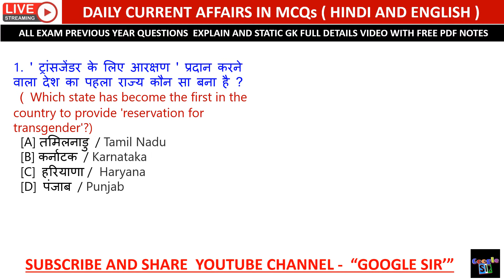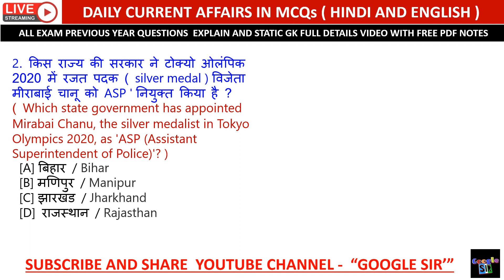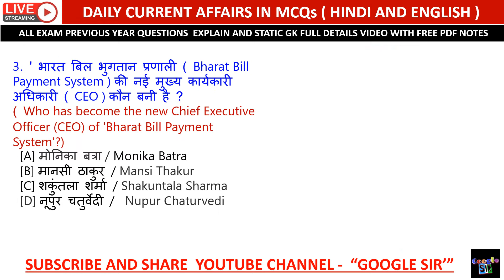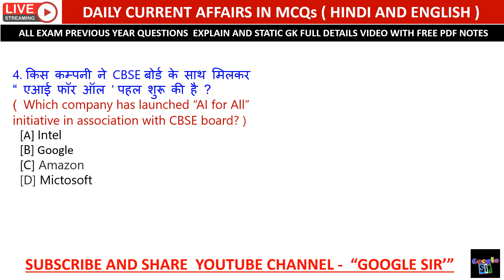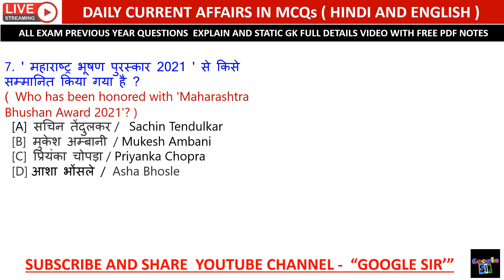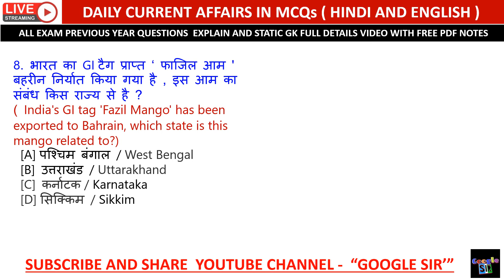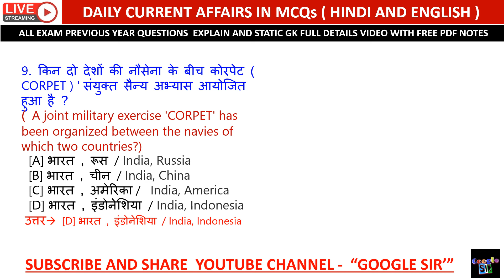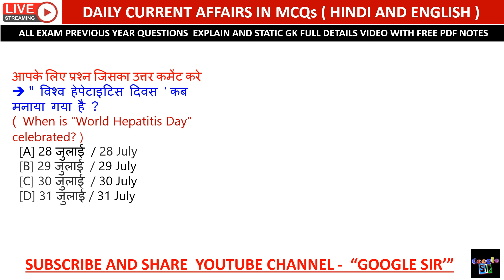Google sir #425 | 2 August Current Affairs in Hindi & English | Daily Current Affairs in details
Google sir || July Current Affairs in Hindi & English || Daily Current Affairs in details

Current affairs

Railway exam

additional related

1 July 2021 current affairs
2 July 2021 current affairs
3 July 2021 current affairs
4 July 2021 current affairs
5 July 2021 current affairs
6 July 2021 current affairs
7 July 2021 current affairs
8 July 2021current affairs
9 July 2021 current affairs
10 July 2021 current affairs
11 July 2021 current affairs
12 July 2021 current affairs
13 July 2021 current affairs
14 July 2021 current affairs
15 July 2021 current affairs
16 July 2021 current affairs
17 July 2021 current affairs
18 July 2021current affairs
19 July 2021 current affairs
20 July 2021 current affairs
21 July 2021 current affairs
22 July 2021 current affairs
23 July 2021 current affairs
24 July 2021 current affairs
25 July 2021 current affairs
26 July 2021 current affairs
27 July 2021 current affairs
28 July 2021current affairs
29 July 2021 current affairs
30 July 2021 current affairs
  2021 current affairs

 current affairs